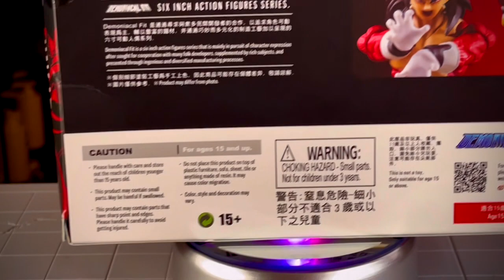Revisión Vegetto Xeno SSJ4 S.H.Figuarts DF.*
Vegetto Xeno (ベジット：ゼノ, Bejitto: Zeno) es la fusión de Son Goku y Vegeta en sus versiones Xeno, contrapartes temporales de los mostrados tanto en el manga de Akira Toriyama y su adaptación al anime. Vegetto Xeno hace acto de presencia durante el ataque de Towa y su ejército del Imperio Oscuro.
Su nombre proviene del lexema Vege- de Vegeta y la sílaba -tto de Kakarotto; formando Vegetto, mientras que el término "Xeno" es recurrentemente utilizado para destacar el estatus de ciertos personajes como homólogos de líneas temporales alternas de otros, siendo este caso una versión alternativa del Vegetto presentado en Dragon Ball Z y Dragon Ball Super.

Grupo de facebook: Toys Gallery News
Twitter: toys gallery News & reviews (@joseaguirrem)